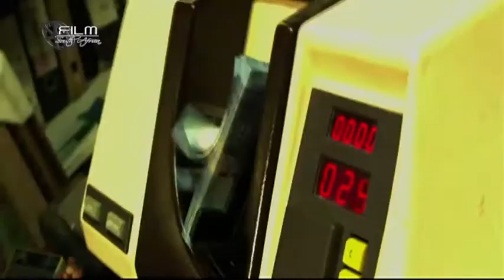Film SA: Director Ntuli's Debut Feature Opens Diff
Film South Africa talks to 25 year old director Zee Ntuli on his debut feature film Hard To Get which opened the 35th Durban International Film Festival. Interview broadcast July 4, 2014. DStv channel 404 Fridays 17:30, repeats Saturdays 12:30.